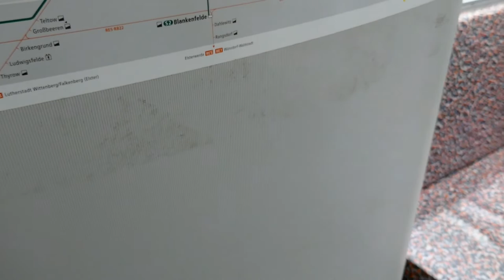U-Bahn Berlin Mitfahrt Rathaus Spandau - Haselhorst im F84 2770/2771 auf der U7 [1080p ᴴᴰ]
Mitfahrt im einzigartigen F84 der als Erprobung für die H-Züge mit einen Gelenk zwischen den Wagen versehen ist von Rathaus Spandau bis Haselhorst. Ansonsten haben alle anderen F-Züge geschlossene Wagen ohne Übergang zum nächsten Wagen (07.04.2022)

Und heute den 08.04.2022 bin ich 2 Jahre auf YouTube.